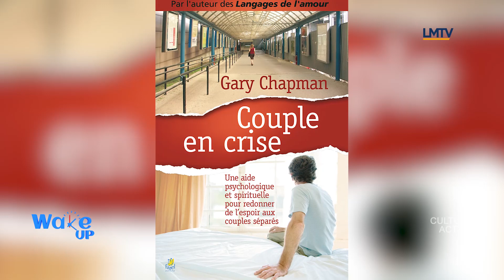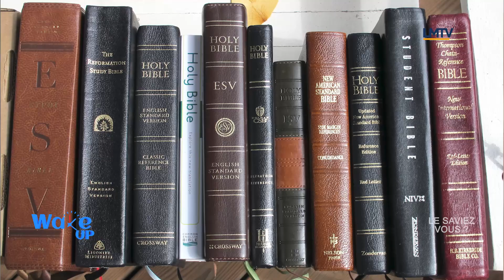WAKE UP - Vivre le plan de Dieu selon sa destinée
Réveillez-vous tous les matins dans WAKE UP, la matinale de LMTV. Bonne humeur, partage, méditation, infos culturelles, découvertes, astuces sont au menu de votre matinale à la Gloire de Jésus Christ.